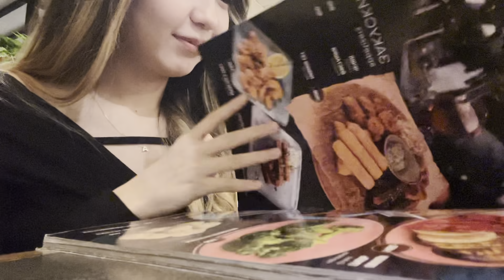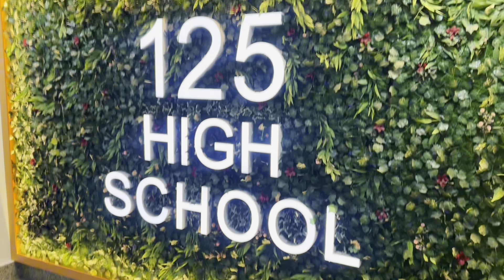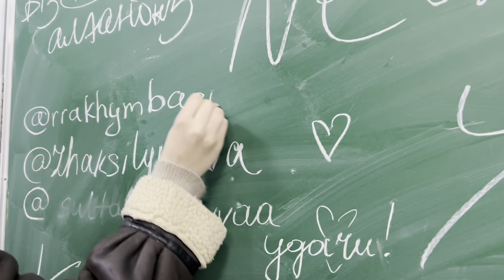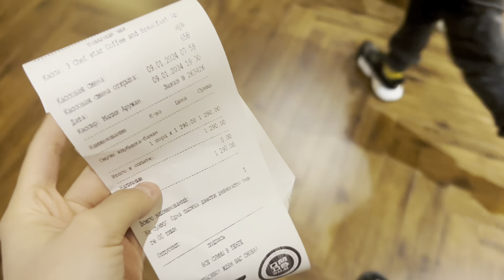TARAZ VLOG: подругаммен кездесу,мектепке барамыз, соңғы күн🥹😍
Салем достар!
Бүгінгі ТАРАЗ ВЛОГ қалай шықты?😍
Видео ұнады деп ойлаймыз🫶🏻 Бұл біздің Тараздағы соңғы күндеріміз және Тараздан соңғы влог🥹
Біздің арнамызға ТІРКЕЛІП бізбен бірге болыныздар🫶🏻